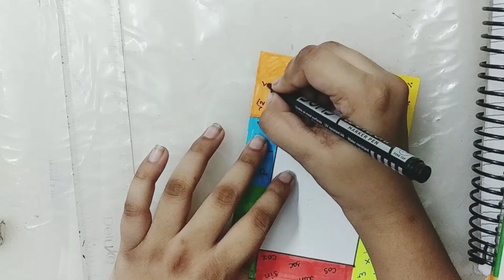Sheet borders designs for projects || maths border design || unique and easy